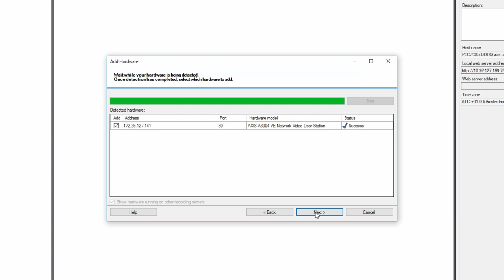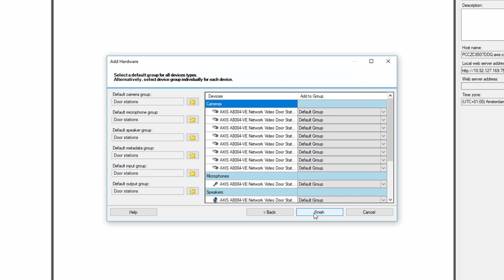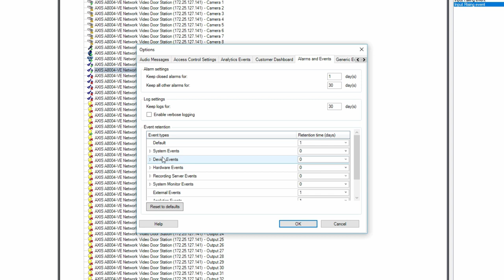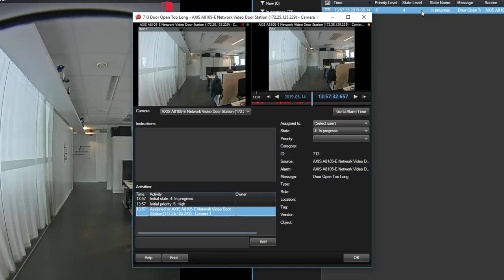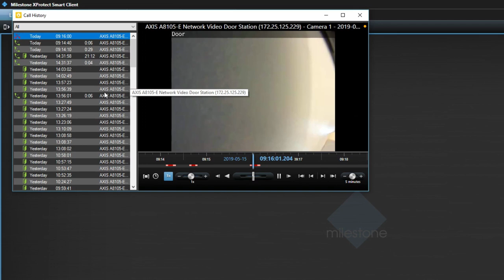Visitor management with AXIS Network Door Stations: Axis Optimizer for Milestone XProtect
Video showing visitor management featuring AXIS Network Door Stations via AXIS Optimizer for Milestone XProtect. Includes how to set up network door stations as well as how operators manage calls and control door access plus searching in call history.